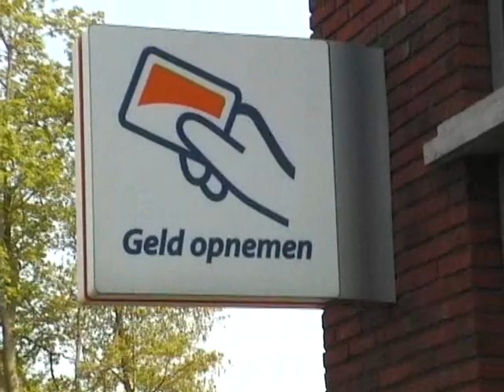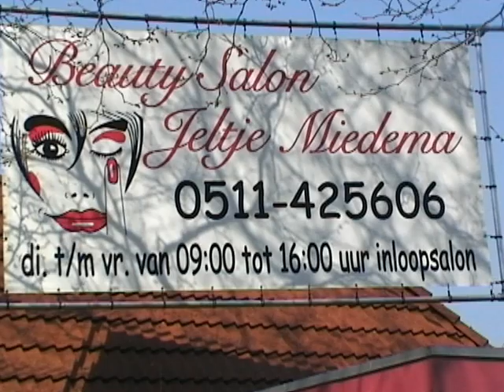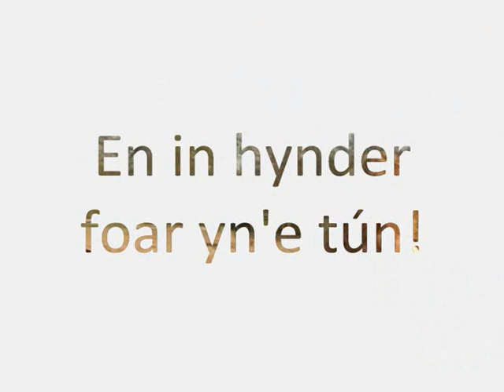Wanneer ben je echt rijk?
Gemaakt voor de kerkdienst op 15 mei 2011